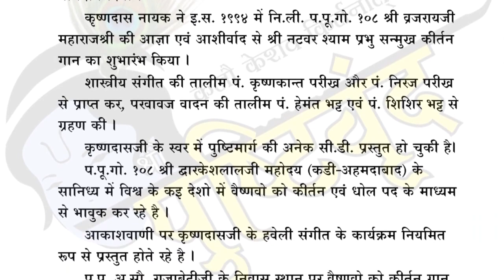सोभा आज भली बनि आई | Pushtimargiya Haveli Sangeet | Aao Kirtan Sikhe | Shungar Sanmukh Ke Pad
Tital : सोभा आज भली बनि आई (श्रुंगार सन्मुख​) - Raag Alhaiya Bilaval - Taal Dhamar(Dhrut)